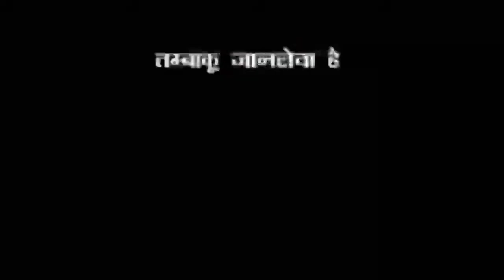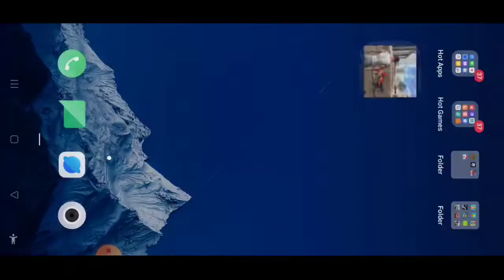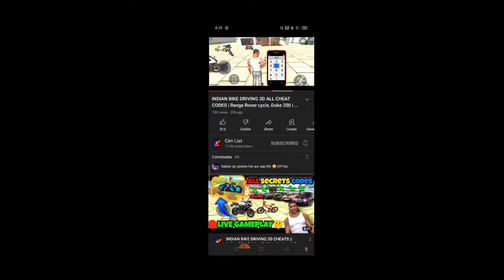this Game are better than GTA 5...